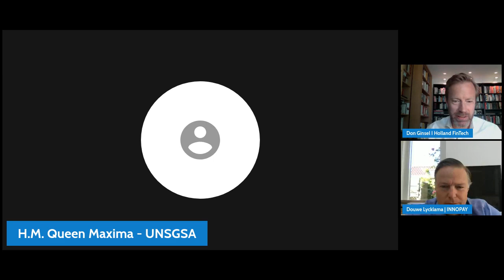UNSGSA Queen Máxima's Amsterdam Fintech Week 2021 Virtual Keynote Address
UNSGSA Queen Máxima encourages private sector innovators to use fintech as a tool for greater financial inclusion and improving financial health in the Netherlands and advanced economies for the 2021 Amsterdam Fintech Week on 7 June 2021.